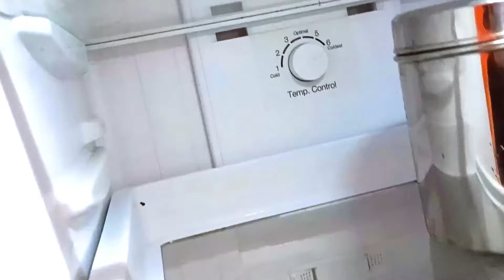inverter pcb repair | samsung inverter fridge repair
Samsung Inverter Refrigerator PCB Error/fridge compressor running but not cooling
If you're having issues with your Samsung refrigerator, or you just need a quick refresher on how to repair it, then watch this video!

In this video, we'll take a look at Samsung inverter refrigerator PCB error and give a tips on how to repair it. This video is for advanced users only and is not for the faint of heart, so be prepared for a little bit of technical nawaz. But if you need to repair your Samsung refrigerator, this video is a great guide to follow!

Samsung inverter refrigerator pcb error code | 3 times blinking solution 2022

best solution and causes shown samsung inverter refrigerator pcb repair
error code 3 times blinking in pcb clear explanation done

inverter pcb repair 3 times blinking
what is the reason to this problem inverter pcb repairing cource not needed to solve samsung inverter refrigerator pcb 3 times blinking error code just cheack the sensors inside the pcb and inside the refrigerator compatment
and freezer compartment please follow the steps shown in the video

samsung refrigerator not working for this may be the reason for no cooling in the fridge if pcb blinking 3 times in the refrigerator you have to cheack all sensor in the refrigerator and freezer compartment

sensor value in normal room temprature may be approx 4 kohms to 6 k ohms in cooling inside the freezer compartment the freezer sensons ohms and refrigerator sensor or room temp ohms value may differ

example defrost sensor value may be 6 to 10 k ohms

if you you find no ohms in the sensor |  pcb may blink 3 times in the samsung inverter pcb so please check all the sensors in the samsung refrigerator all compartments how to cheack sensor clearly explaned in the video and plese read all description given on top of the video

inverter refrigerator not cooling
samsung inverter fridge 3 time blinking
samsung inverter fridge repair
samsung pcb board repair
samsung refrigerator inverter pcb repair
samsung inverter fridge pcb repair
samsung inverter refrigerator not cooling
why is fridge not coolingz
zuim
fridge not working